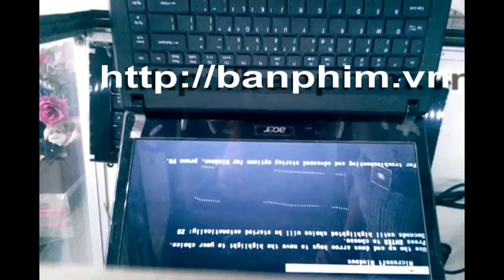Thay bàn phím laptop Acer Aspire 4738Z keyboard replacement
Tham khảo giá bàn phím laptop Acer Aspire 4738Z 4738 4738G 4738ZG tại đây